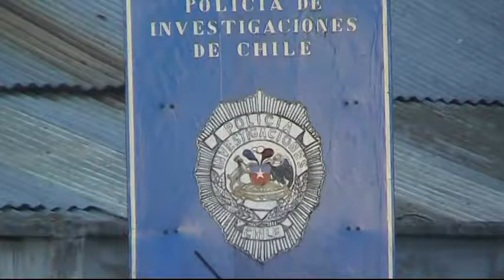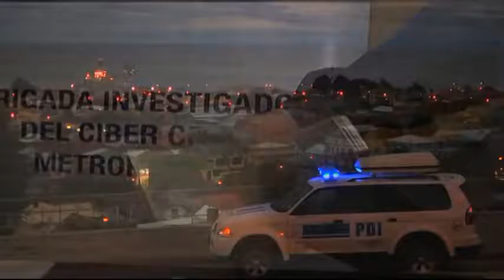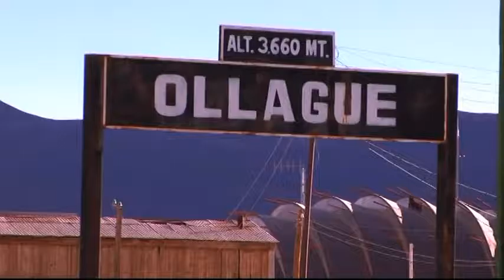hora 22 jueves 09 de junio 2016